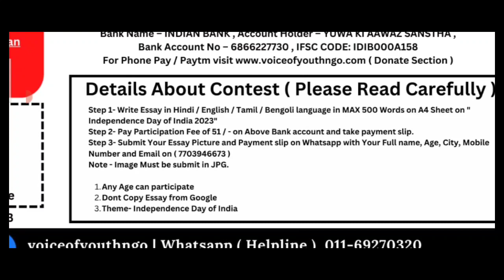Independence Day Competition 2023🇮🇳Win Attractive Prize Money🤑🏆🥇Online Essay Competition 2023